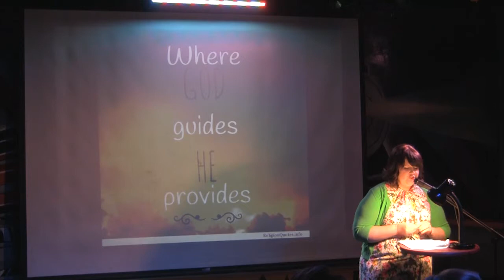"Dirty Talk vol.3" - Esther Woodman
From February 2014's VAMP Showcase, "Dirty Talk vol.3". Filmed at The Whistle Stop in San Diego, CA.